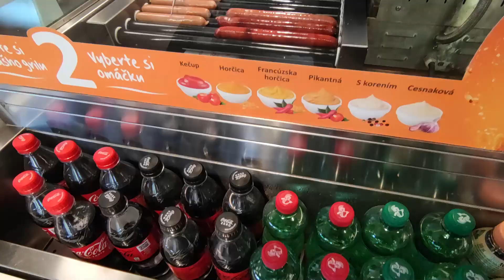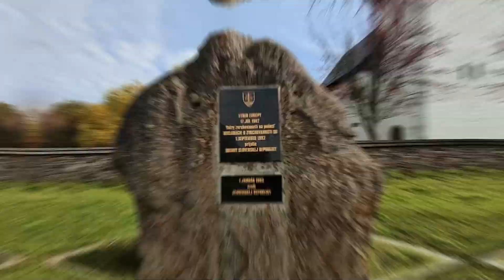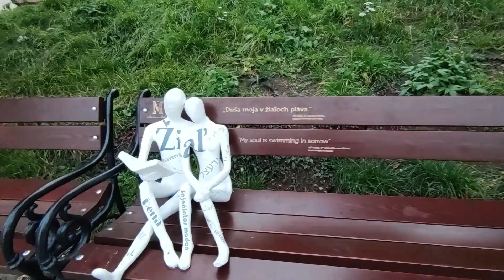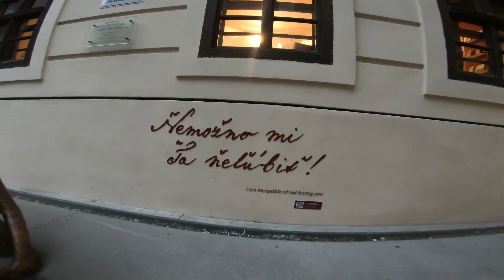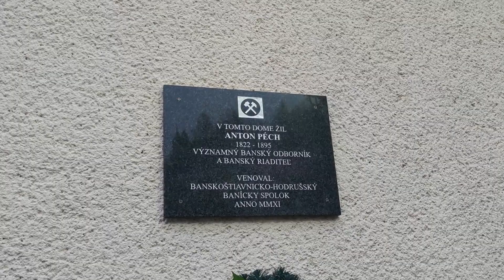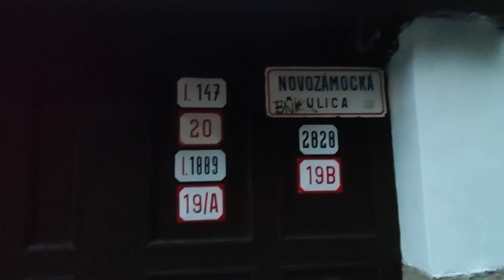DODAVKARI 35 - varenie, Banska Stiavnica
Tak sme zaviezli tovar do Levic a zašli sme do Banskej Štiavnice